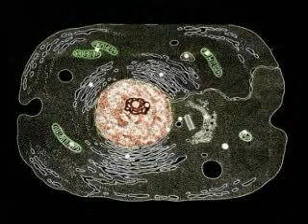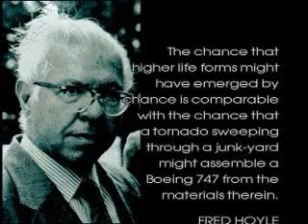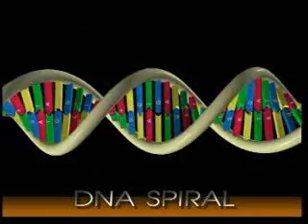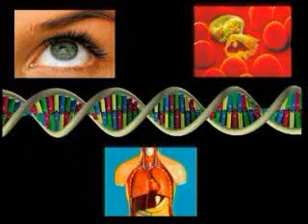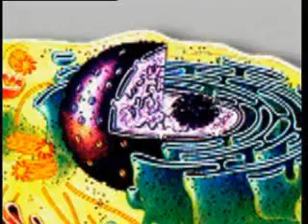THE COLLAPSE OF EVOLUTION (3/8) انهيار نظرية التطور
The Collapse of Evolution (3/8) انهيار نظرية التطور وحقيقة الخلق
-English version-
Various branches of science developed since the formulation of Darwinism have demonstrated that this theory is nothing but an imaginary scenario. This documentary examines this scientific collapse of Darwinism in three chapters: 1) The Origin of Life 2) Imaginary Mechanisms of Evolution 3) The Fossil Record
Harun Yahya prominent Turkish intellectual (The works of Harun Yahya have been a means of intellectual awakening for many Muslims, and non-Muslims alike),
انهيار نظرية التطور وحقيقة الخلق
يعتقد كثير من الناس أن نظرية داروين حقيقة علمية، غير أنّ العلم المعاصر أثبت أن هذه النظرية تعتبر أسطورة من أساطير القرن التاسع عشر. ومنذ ظهور نظرية التطور أثبتت العلوم المتطورة مثل الكيمياوية الحيوية وعلم الاحياء المجهرية، وعلم الوراثة وعلم الحفريات القديمة وعلم التشريح أنّ نظرية التطور ليست سوى سيناريو من نبع الخيال.
أبطل العلم نظرية التطور، وفي الوقت نفسه أثبت المصدر الحقيقي للحياة: إنه الخلق! فجميع الكائنات خلقها الله تعالى دون خلل أو نقص، و لم تمر هذه الكائنات بأي شكل من أشكال التطور.
هذا الفيلم يتكون من ثلاثة أقسام 1 نشأة الحياة
1 نشأة الحياة
2 الآليات الخيالية لنظرية التطور
3 السجلات الحفرية